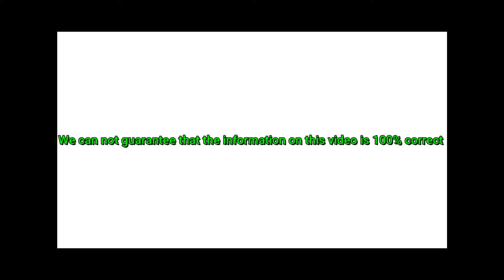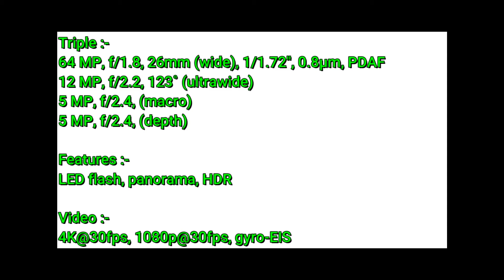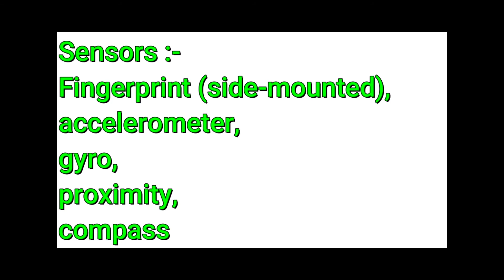Samsung Galaxy M31s || MonsterShot || Intelli-Cam With Single Take🔥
Hello Everyone Welcome To My New Series Called 'SPEC SHEETS'.In This I Will Give You All Kinds Of Specifications Of Newly Launched Smartphones.Hope You Like This Series If You Like My Videos Then Don't Forgot To Hit The Like Button And Share With Your Friends And Family And Also Comments If You Think My Videos Is Good,And Also Don't Forget To SUBSCRIBE My Channel And Hit The Notifications Bell For Latest Updates.